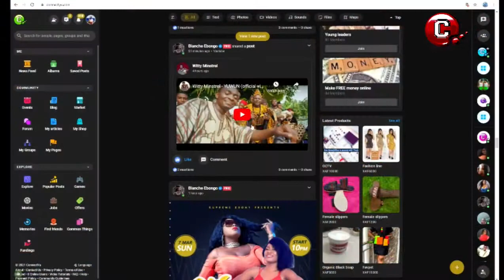How To Start A Business in Cameroon In 2022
Silicon Mountain is a tech Community in Cameroon, full of tech startups, and just like Silicon Valley is a place where you can find skillful developers in Cameroon.
Is Silicon Mountain in Africa Similar to Silicon Valley? | What is Silicon Mountain
Who is Misusing All The Grants Given to Support SM?
The Future Of Technology In Africa
Silicon Mountain In Cameroon

CMTV Cameroon
CMTV Buzz